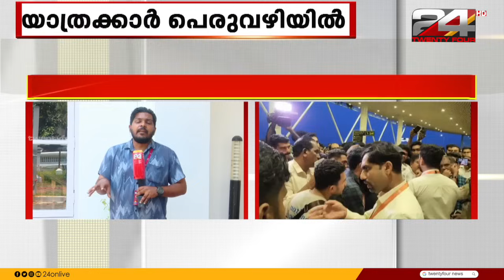വാർത്താ മഴ | Vartha Mazha | 08 May 2024 | S Vijayakumar | 24 News